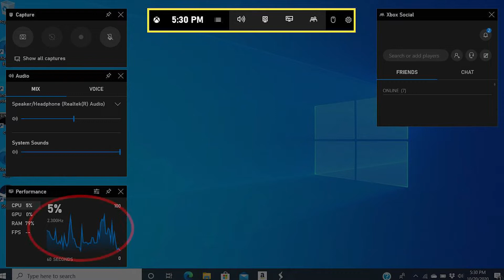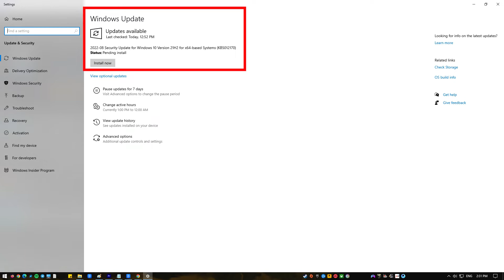How To Check Game FPS On Windows [EASY STEPS]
Many PC gamers are unaware that the Xbox Game Bar program has an FPS counter they may use to see how fast their games are running on their Windows computer. Even if you don't plan to use the FPS counter, it may come in useful if you're curious about your computer's performance when playing games, such as its frame rate (FPS).
Please continue reading below for instructions on how to utilize the frame rate counter on Windows computer. Be aware that this FPS counter might be activated while playing any of your games.